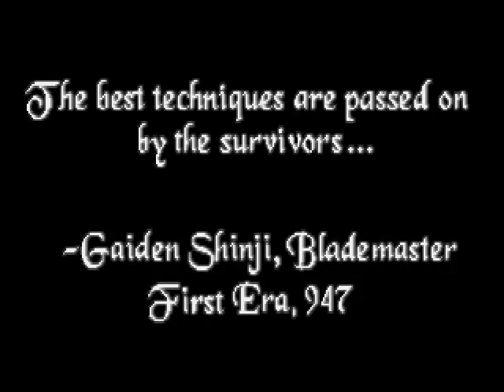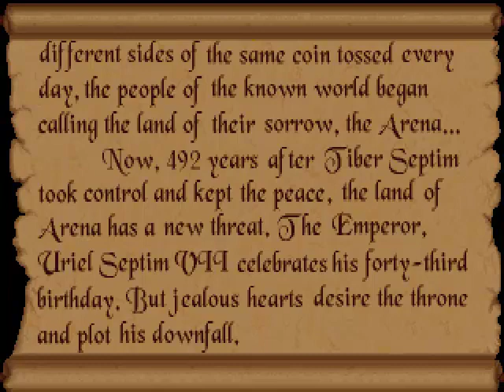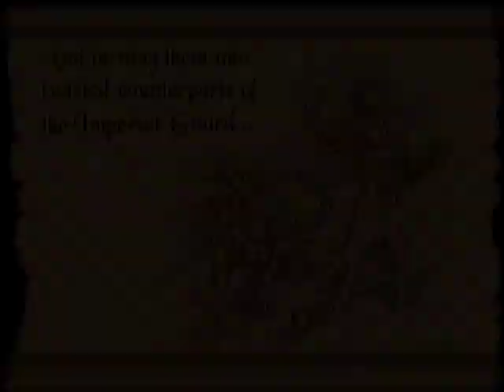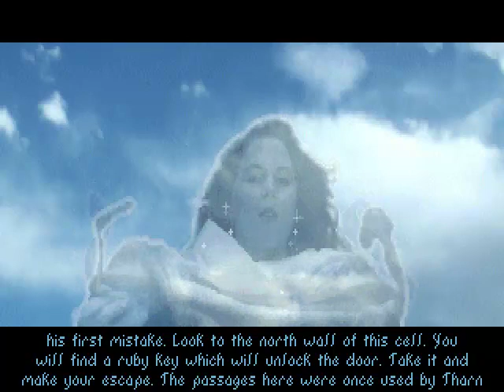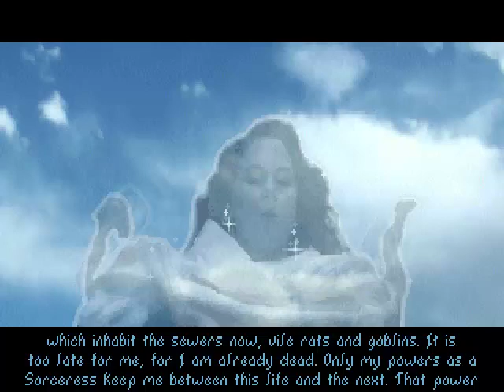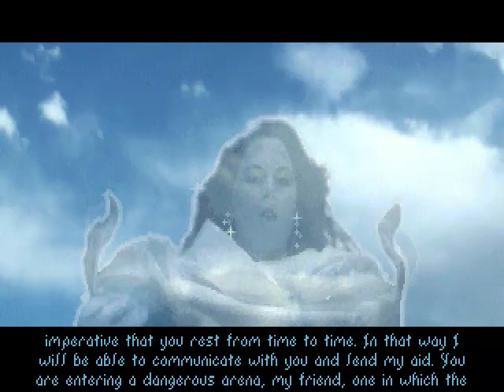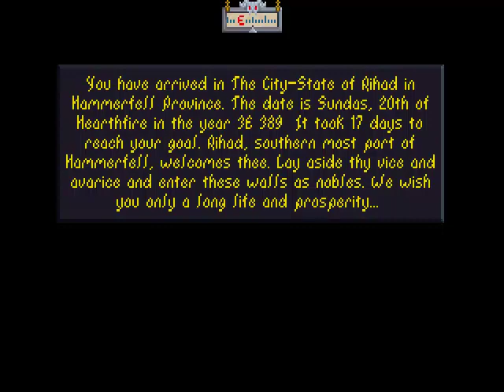Let's Play Elder Scrolls Arena! Part One: We're starting with a sewer level?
Due to an upload mishap this wound up uploaded second, not first. Then again you could skip this, it's just character creation and me running around the first dungeon.